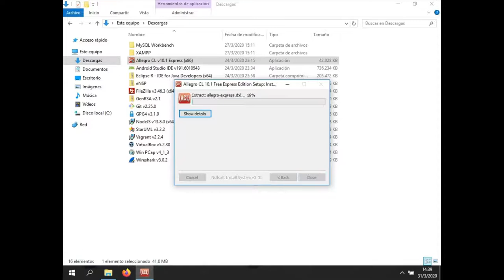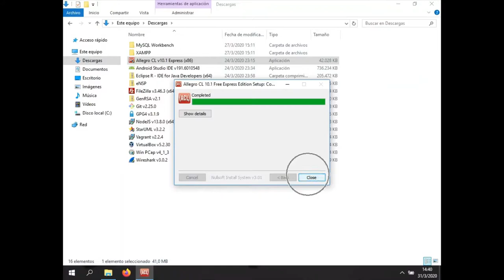Allegro Common Lisp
Te enseñamos a instalar Allegro Common Lisp, pero en tu propia computadora para que puedas utilizarlos cuando lo desees. Actualmente es de uso gratuito o accesibles mediante licencias estudiantiles.